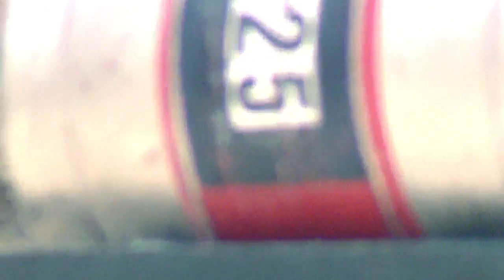West Texas woman overcomes hardship, eyes national title in strongman showdown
Athletes at the West Texas Dungeon Gym will compete Wednesday in the Strongman vs Strongwoman battle in hopes of qualifying for nationals.

KFOX14/CBS4 got a look at the behind-the-scenes and spoke to Maribel Armendariz who overcame years of domestic violence and homelessness.